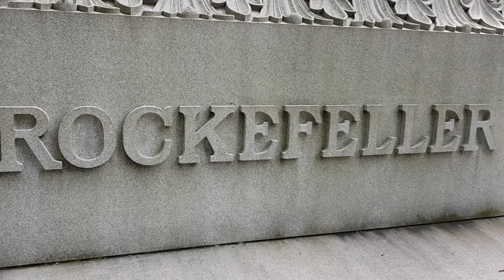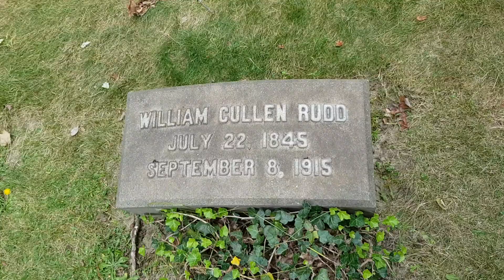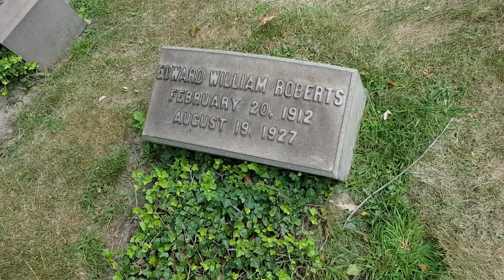Rockefellers at Lake View Cemetery, Cleveland 2019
Lake View Cemetery
Cleveland, OHIO, USA